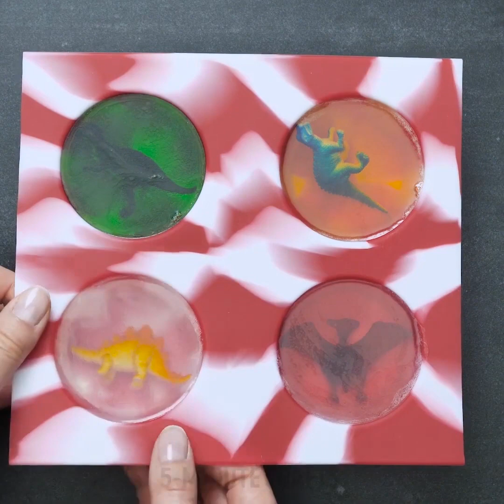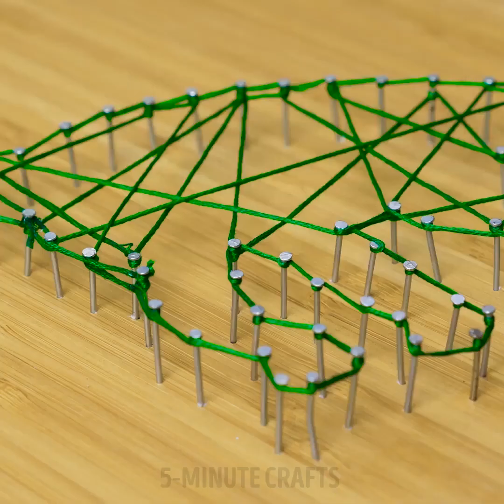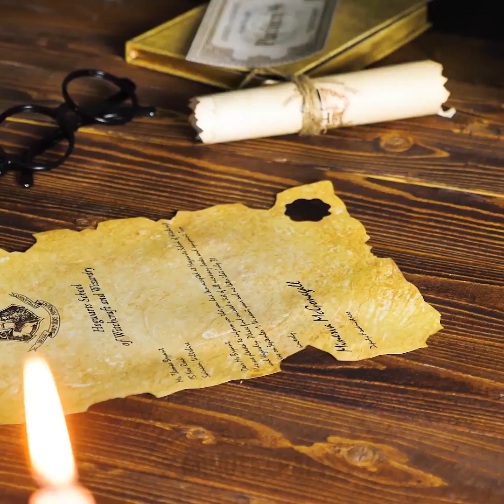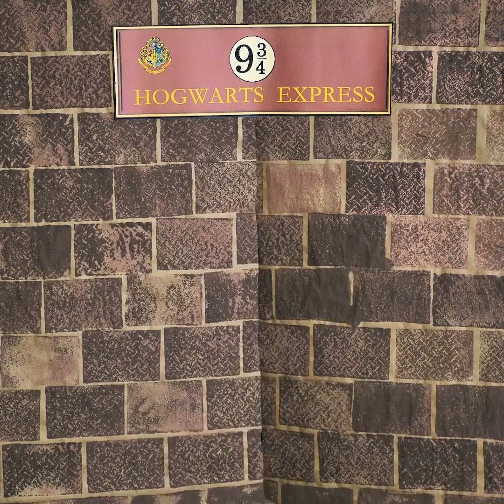12 ARTESANATOS COM ESTÊNCIL E TRUQUES DE ARTE DIVERTIDOS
PINTURAS LEGAIS E IDEIAS DE DECORAÇÕES PARA CRIANÇAS

A pintura é uma arte para todos! Hoje, estamos aqui para provar isso. Aprenda a pintar (mesmo que você nunca tenha feito isso antes) usando moldes ou estêncil. É muito fácil e o resultado é sempre impressionante! Há muitas ideias incríveis para você neste vídeo - pintura, confecção de jóias, reciclagem, reaproveitamento e muito mais! Confira nossas ideias incríveis e truques legais e tente repetir todos eles!

Você pode usar cola quente para fazer moldes ou estêncil. A cola quente é muito flexível, e é por isso que você pode usá-la para pintar qualquer coisa em praticamente qualquer superfície. Ela ajuda a proteger a pintura da superfície, para que você possa criar desenhos incríveis. Você pode experimentá-lo no papel primeiro e depois usá-lo sobre o tecido. É assim que você pode decorar muitas coisas - sacolas, camisetas e outros objetos.

Você pode usar formas de isopor compradas em qualquer loja de artesanatos e decorá-las como quiser. Confira como fizemos um incrível ovo de dragão usando tachinhas e um pouco de esmalte de unha. Este trabalho manual requer muita paciência, mas o resultado definitivamente vale a pena.

Há muitos artesanatos incríveis com dinossauros neste vídeo. Você pode fazer um monte de coisas legais - pinturas de fios, sabonetes caseiros e até mesmo ovos de dinossauro feitos de gelo!

Assista a este vídeo até o fim e aprenda como decorar uma festa temática de Harry Potter.

MINUTAGENS:
01:00 - Ovo de dragão
01:28 - Faça um sabonete com dinossauro
05:04 - Joias que você mesmo pode fazer
08:34 - Artesanatos estilo Harry Potter